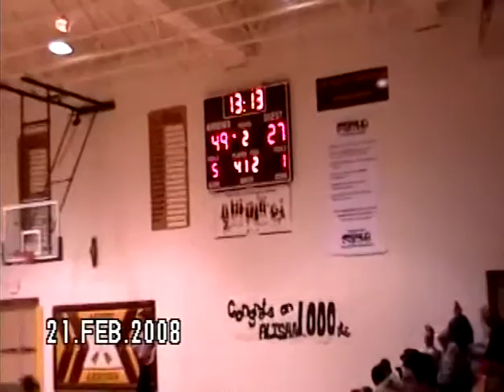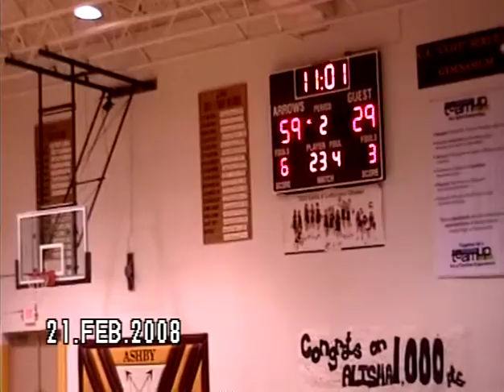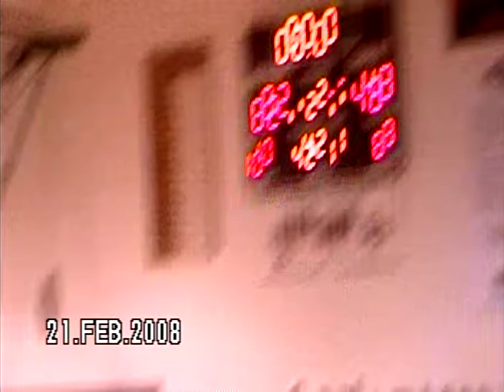2007-08 MN Girls Basketball Eagle Valley vs Ashby